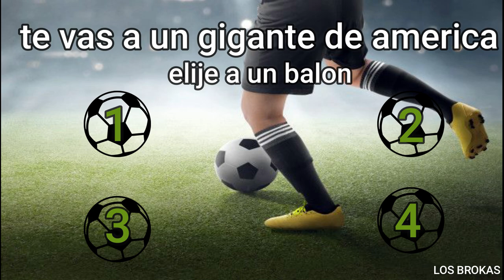SIMULA TU CARRERA FUTBOLÍSTICA!